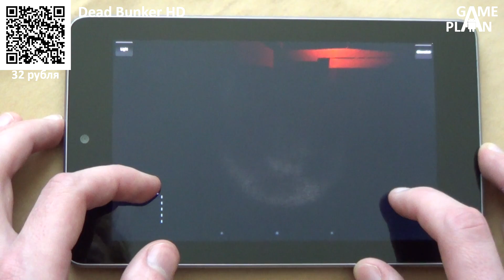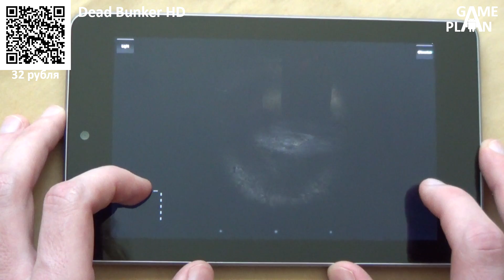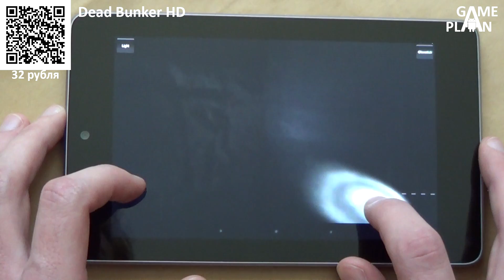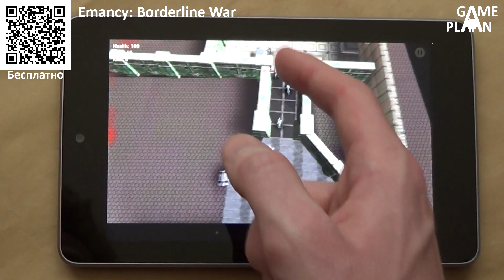[Android] Game Plan #242 "Бункер"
Для видеообзоров используется планшет Asus Nexus 7 и видеокамера Sony HDR-CX200E.